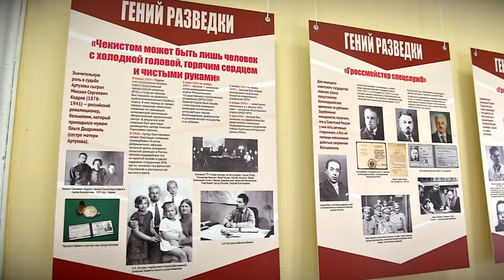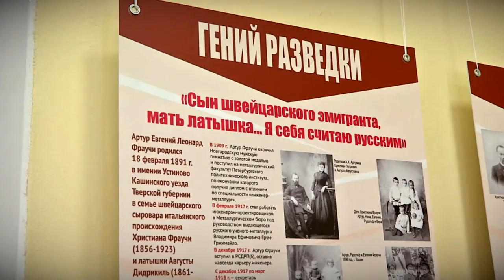В Тверской области память легендарного разведчика Артура Артузова увековечили в названии улицы